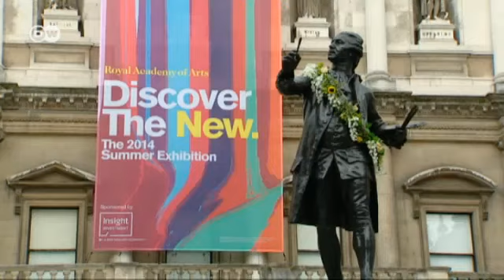معرض "زامر إكسهيبيشن" في لندن| يوروماكس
يقام في العاصمة البريطانية لندن منذ عام 1769 معرضا تقيمه الأكاديمية الملكية مهمته تقديم المواهب الفنية الشابة لتمكينها من الحصول على الشهرة العالمية. ويرافق هذا المعرض أجواء احتفالية فنية منوعة..